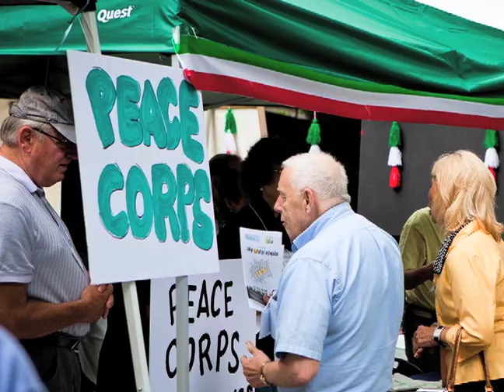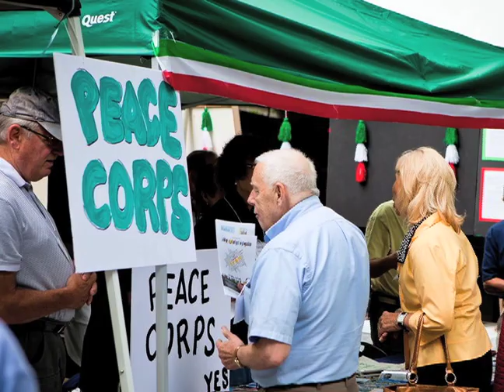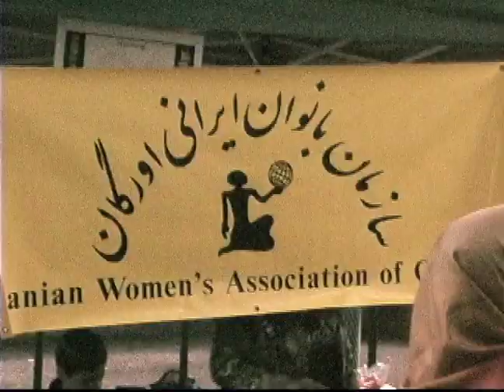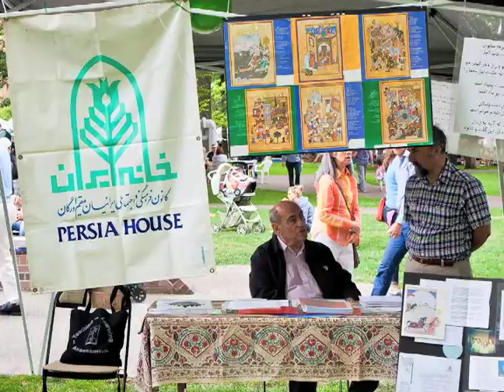گوشه هایی از جشنواره ایرانیان پرتلند-Iranian Festival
The Andisheh's annual Portland Iranian festival -August 6, 2011, Portland State University, South Park Blocks